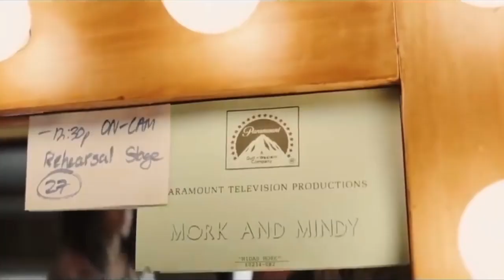Jack's "Robin" Screen Test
My "Robin" screen test ALSO got leaked!
This is SO embarrassing!!! 🤦🏻‍♂️